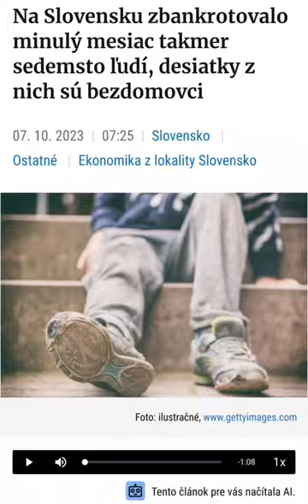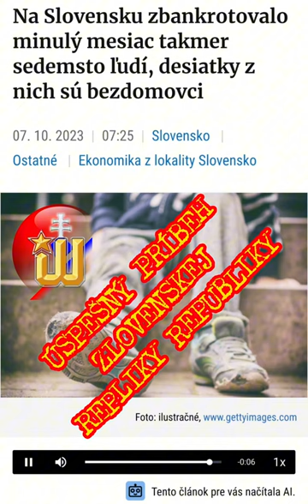Úspešný príbeh slobodne a demokraticky bankrotujúcich občanov SR | 7.10.2023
Úspešný príbeh slobodne a demokraticky bankrotujúcich občanov SR.